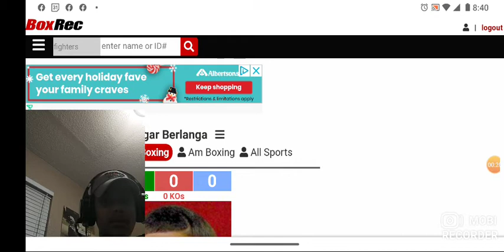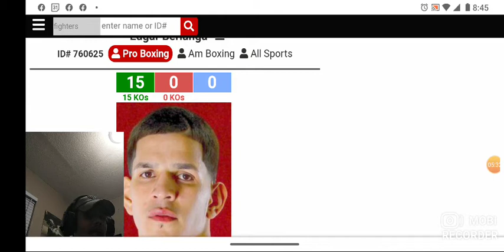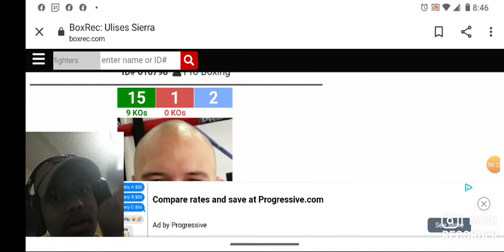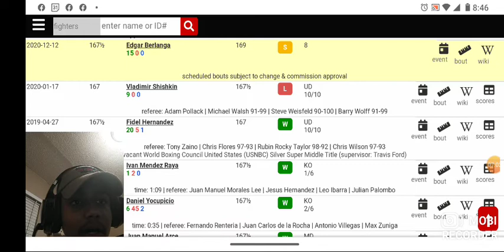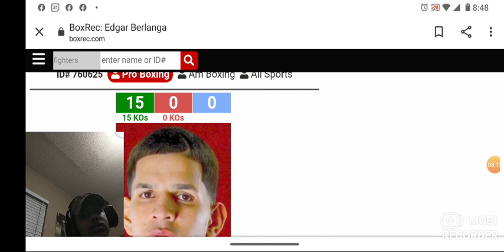My thoughts on Edgar Berlanga